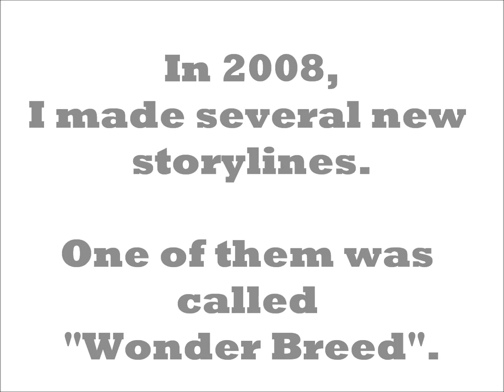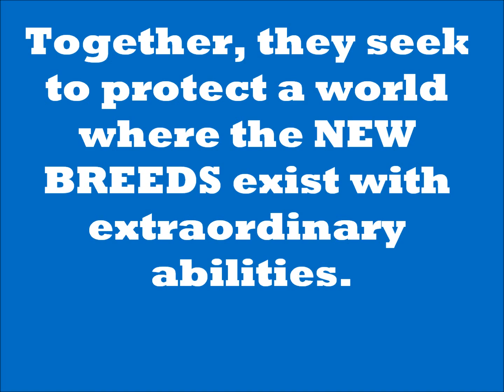WONDER BREED movie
This is a video about an old story I wrote in 2008 called WONDER BREED.  Sadly the original story got deleted along with several others due to that old computer crashing (PHENOMENAL WAKE was another one, got hunt for that video if you haven't seen it).  Just made this to show off what I remember from the story, hope you like it!!!